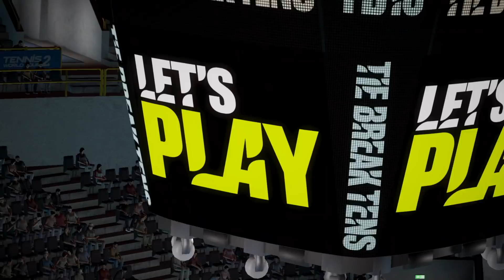Recenze Tennis World Tour 2. Tragický případ videohry, která opravdu dobře simuluje dění na kurtu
Bílý sport na poli videoher se vrací do módy. Za tím si stojíme. Jeho comeback jsme si ale přeci jen představovali trochu jinak. I když se od roku 2018 na tomto kurtu přetahují hned dvě značky - AO Tennis a Tennis World Tour - konkurenci příliš neprospívá skutečnost, že za druhými díly obou zmíněných her stojí stejní autoři. Australský tým Big Ant Studios vydal v rozmezí pouhých devíti měsíců dvě tenisové hry, přičemž si obě přímo konkurují, ale současně se v mnohém odlišují. Zřejmě není náhodou, že každá má vlastní přednosti i nedostatky. A kdyby se z obou značek to nejlepší vměstnalo do jediného titulu, možná bychom se místo dvou průměrných her dočkali nakonec jednoho opravdu povedeného tenisu. Tennis World Tour 2 ale sám o sobě na vítězství pomýšlet nemůže.